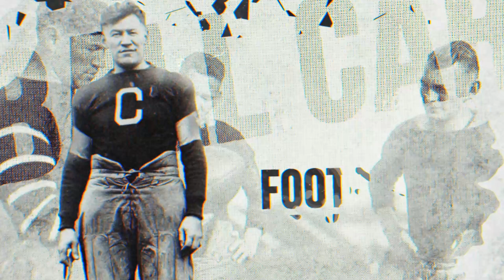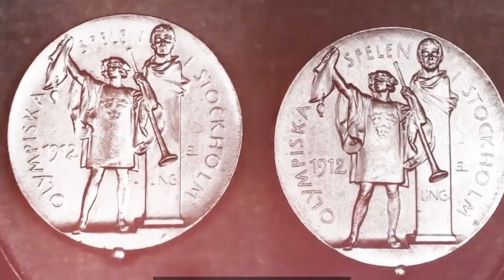Jim Thorpe: America's Greatest Athlete?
In this documentary, we explore the life and career of Jim Thorpe, a legendary athlete who dominated in multiple sports and paved the way for future generations of athletes. From his early days as a football and track star at Carlisle Indian Industrial School to his gold medal-winning performances in the 1912 Olympics, we delve into Thorpe's unparalleled achievements and enduring legacy. Join us as we ask the question: Was Jim Thorpe truly America's greatest athlete?